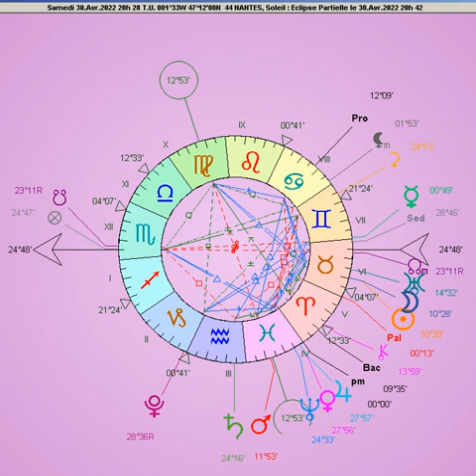Nouvelle Lune du Taureau du 30 avril 2022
En mai 2022 méditez souvent dans l'ouverture du cœur et mettez aussitôt cette énergie au service concret de l'Éveil de la Conscience
L'image affichée est le thème de cette NL